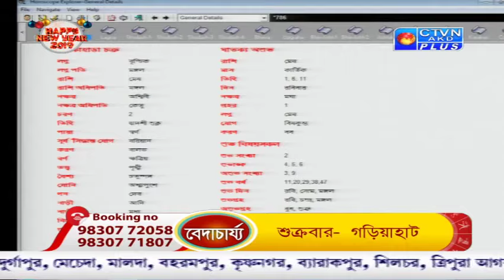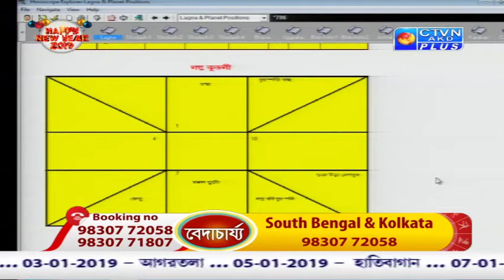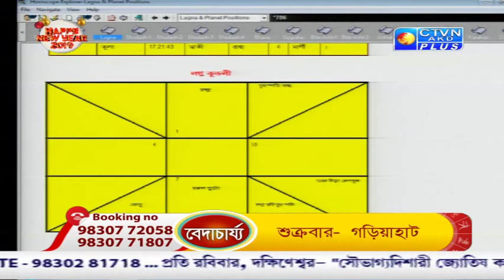BEDACHARYA ( Astrology ) CTVN Programme on Jan 01, 2019 at 11:35 PM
BEDACHARYA ( Astrology )